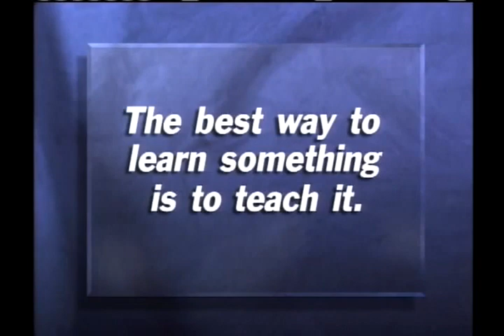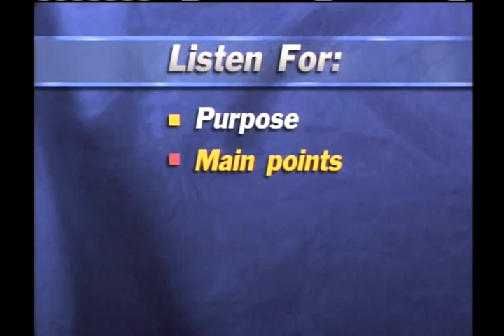05 | Proceso de Enseñanza a una Tercera Persona | Stephen Covey | Principios Fundamentales